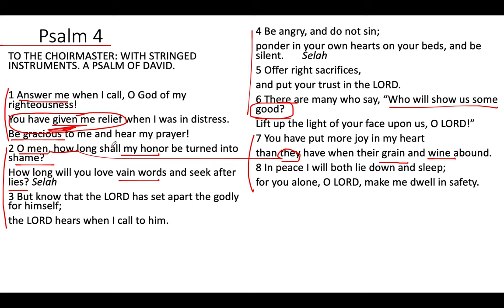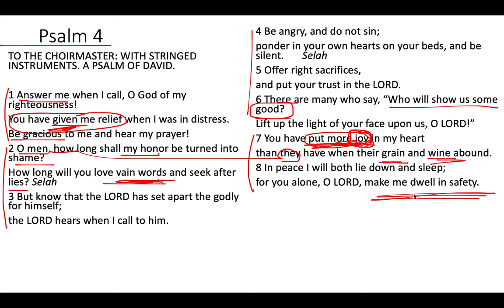Psalm 4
The Main Point of Psalm 4 is a call to seek true Joy. In this psalm, David instructs his enemies to pursue the Lord, the source of true joy.

Discussion questions:
1) Compare your prayers to David's in verse 1.
2) What principles should we take away from David's instruction of his foes?
3) Explain a time when you have experienced the joy of the Lord, which is more profound than having lots of wealth and comfort?